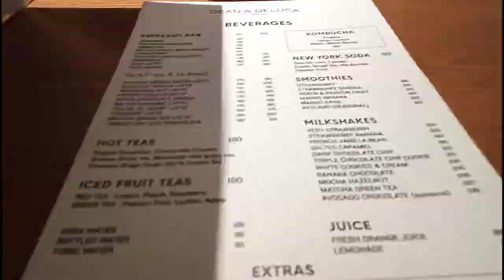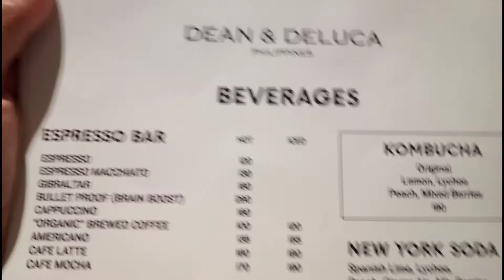"DEAN & DELUCA" FAMILY BONDING.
DEAN & DELUCA..
         coffee shop in tomas morsto, laging handa quezon city.. its a new branch.
           Upmarket retailer carrying specialty foods, including prepared dishes, plus home and kitchen items..

   "thank You" to all Your support..